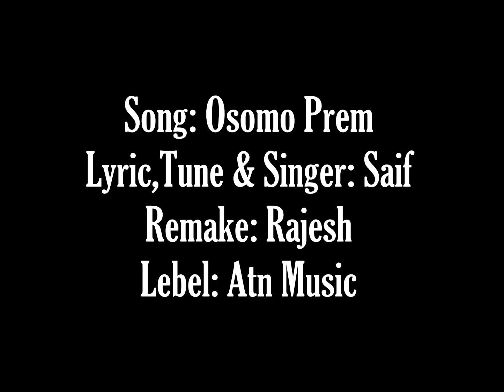Music Video Song || SAIF || Osomo Prem || Latest Video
Song: Osomo Prem
Lyric,Tune & Singer: Saif
Remake: Rajesh
Lebel: Atn Music